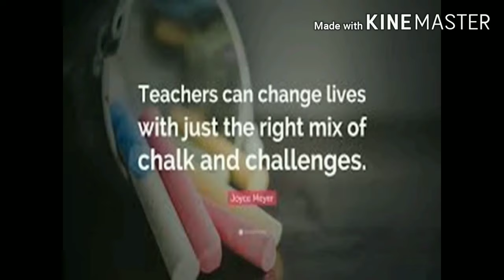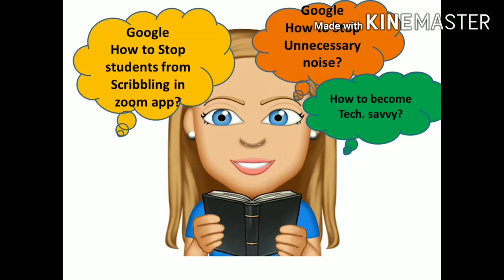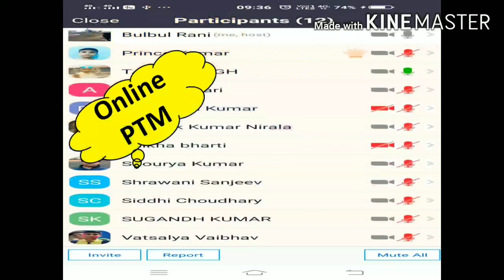Bulbul Rani SKHS